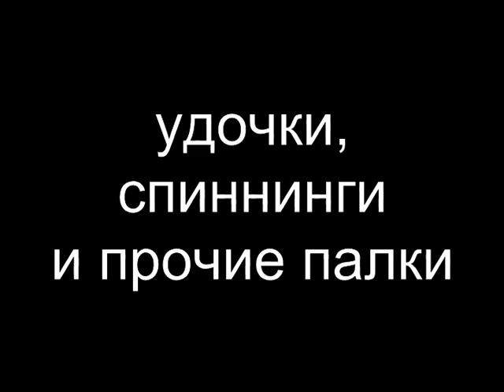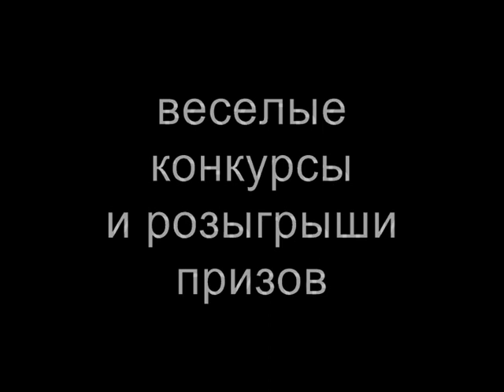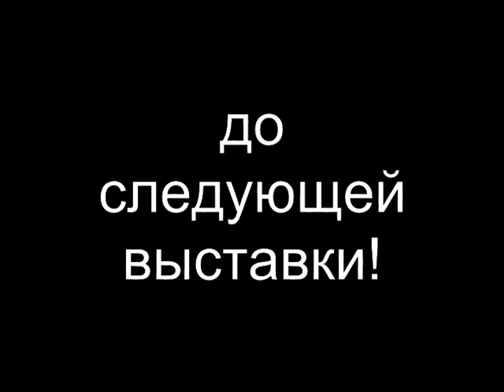Охота и раболовство 2014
Ходили с дочерью на выставку, очень понравилось. Обязательно посетим ее в следующем году